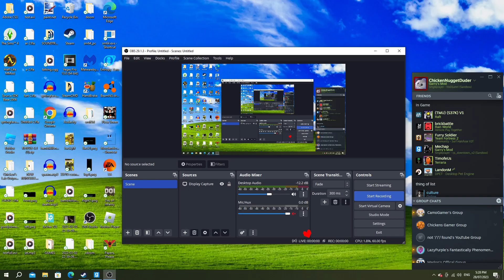Doctor Coomer's Retirement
Please leave me alone after the experiment- rest in peace Doctor Coomer, you will be missed 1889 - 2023.

His soul will be remembered